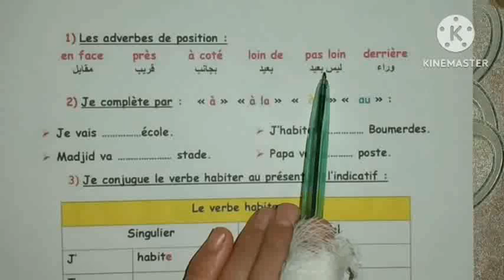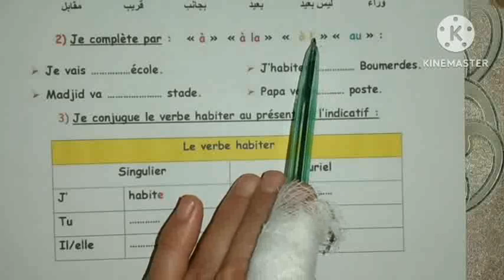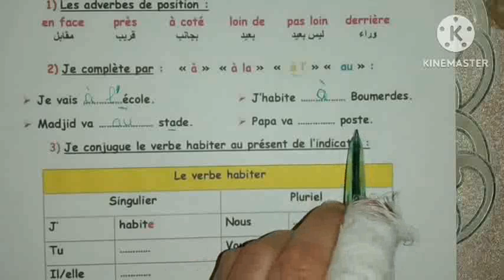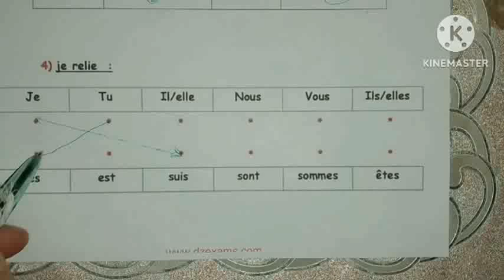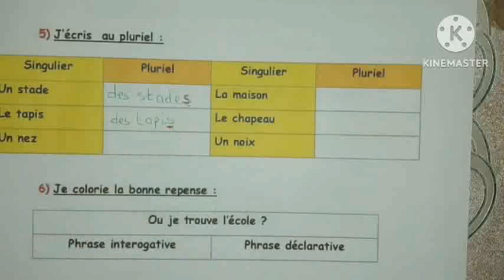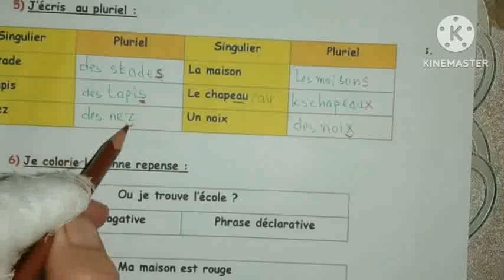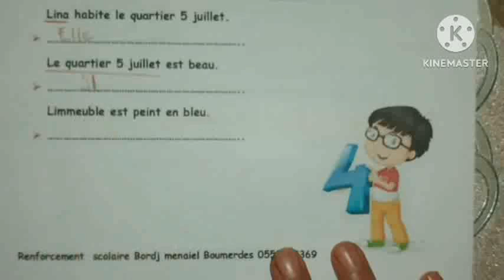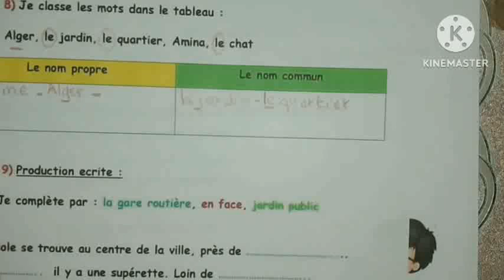راجع معي المشروع الاول للرابعة ابتدائي في الفرنسية للحصول على العلامة الكاملة /الفصل الاول 2023